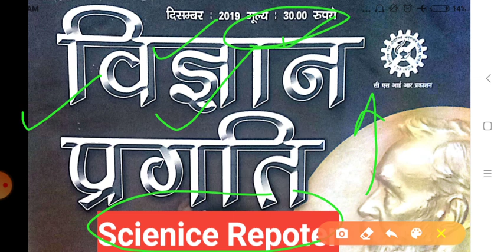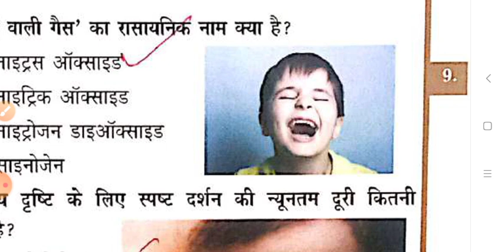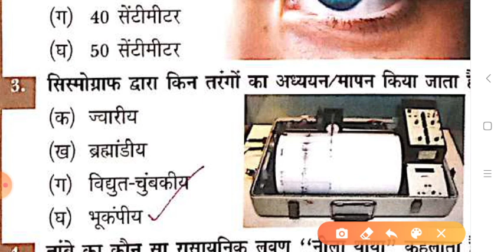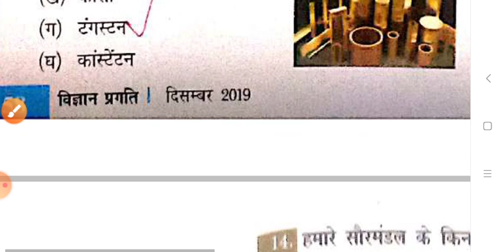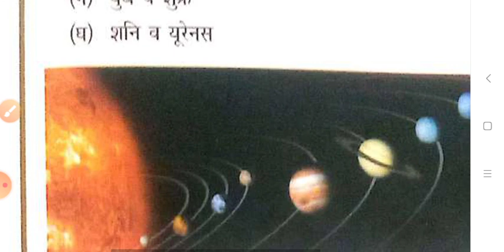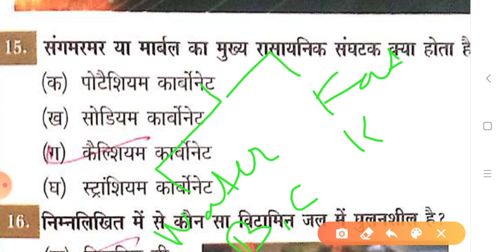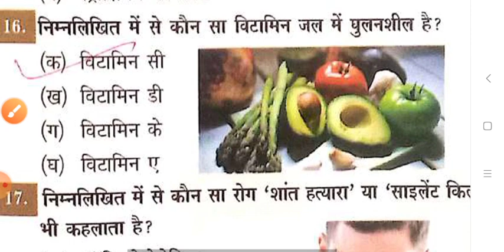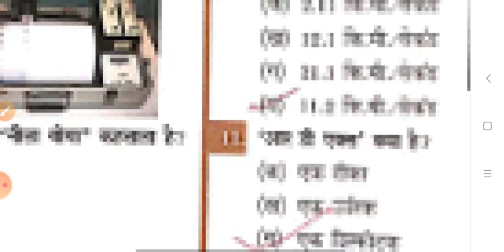SCIENCE REPORTER December 2019#विज्ञान प्रगति दिसंबर 2019 Science quiz# GENERAL SCIENICE!